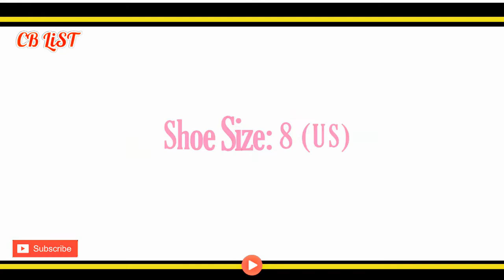Kylie Bunbury Family with Parents, Brother and Sisters | cb list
We will immediately remove the video from this channel!! Thanks.